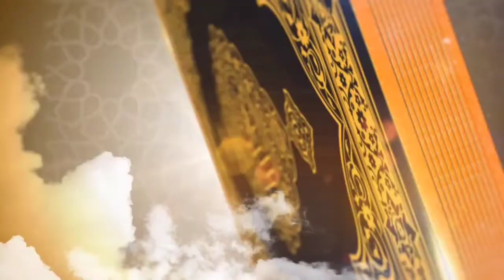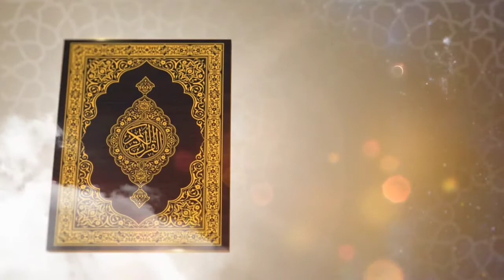Syeikh Musthafa Ismail (Irama Hijaz)